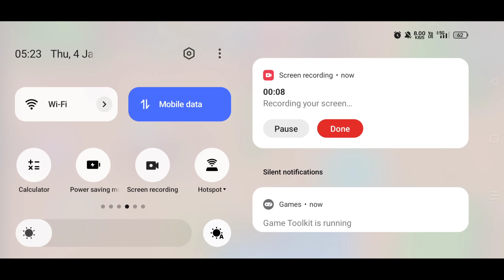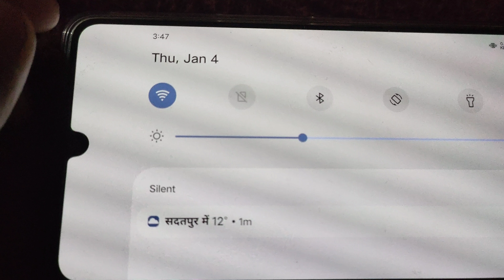HOW TO INCREASE TROPHIES FASTER || BATTLE STARS TROPHIES INCREASE TIPS & TRICKS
Go in Shop and use - "pb10" Code to Support Guys!